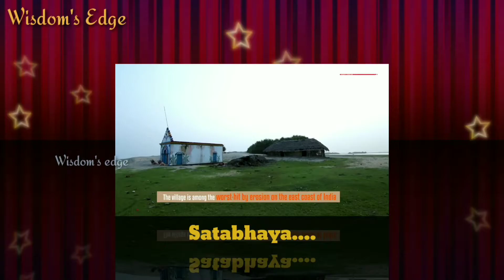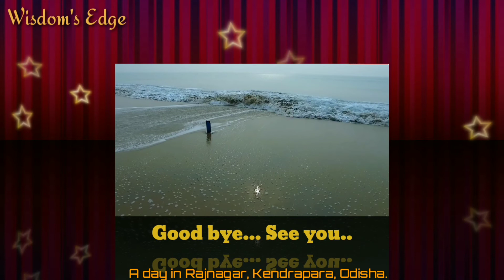राजनगर- सौंदर्य की एक गंताघर. (The serene beauty of Rajnagar, Kendrapara, Odisha.)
A full day in Rajnagar, the tourism town of Kendrapara.
Watch till end and comment down about the beauty of this town..